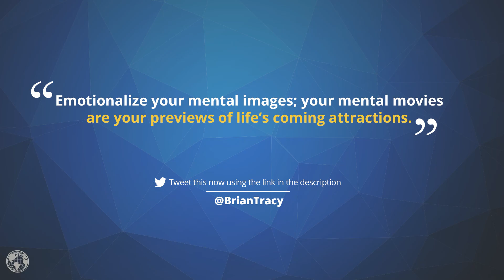Paraliminals [Why and How They Work] | Brian Tracy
The human mind is an incredibly powerful thing and in order for your mind to be at its most powerful, you need to provide it with the tools it needs to thrive. Some of these tools are paraliminals: audio programs that are relaxing and meditative in nature that condition your mind for positive changes.

If you are looking to make positive changes and motivate yourself, click the link above to download my book of motivational quotes to live by.

“Emotionalize your mental images; your mental movies are your previews of life’s coming attractions.”@BrianTracy (Click to Tweet

The Power Of Positive Thinking: How Thoughts Can Change Your Life